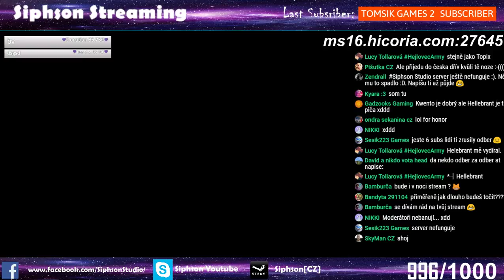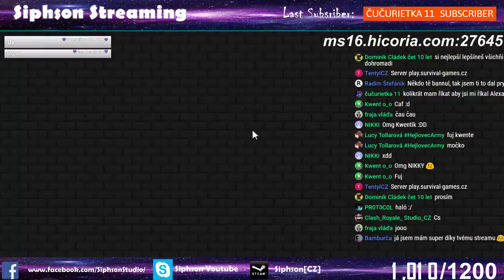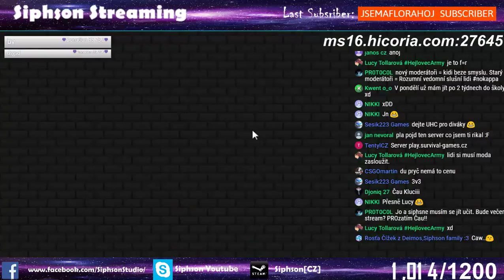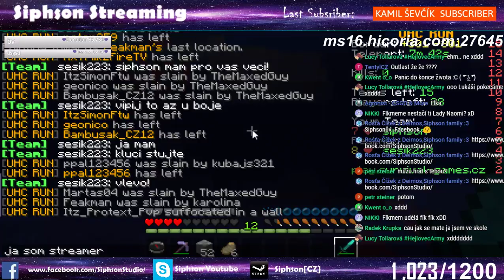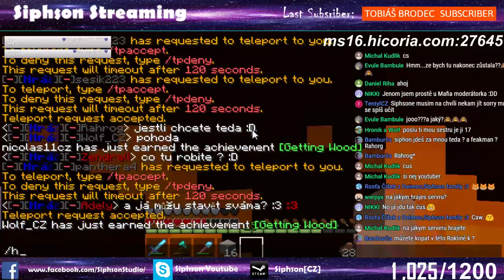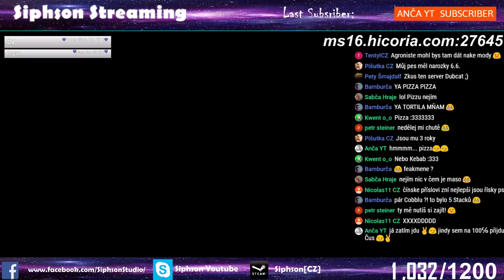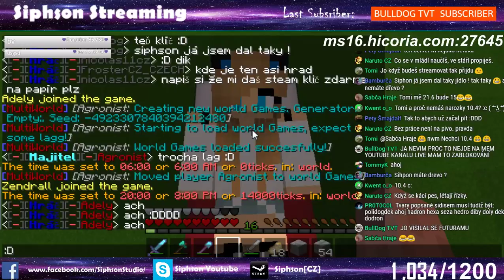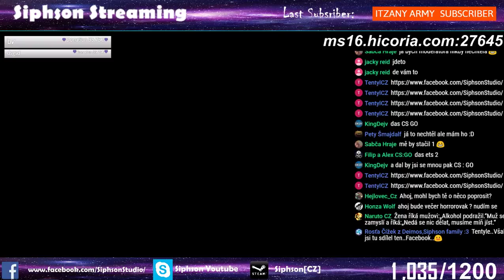[Odpolední čilec, pokec] - Minecraft [Hype 1000subs? :D] CZ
Skype: Siphson Youtube
Pravidla Streamu: 1) žádná reklama
                                 2) zákaz vyměňování sub za sub
                                 3) zákaz spamu
                                 4) zákaz tapetování (opakování stejné zprávy v krátkém časovém intervalu)
                                 5) zákaz spoileru
                                 6) zákaz vulgarit
                      2) Rosťa Čížek z Deimos family
                      3) Godrik
                      4) Flowy
                      5) Kufrič
Užívejte si LiveStream! :)